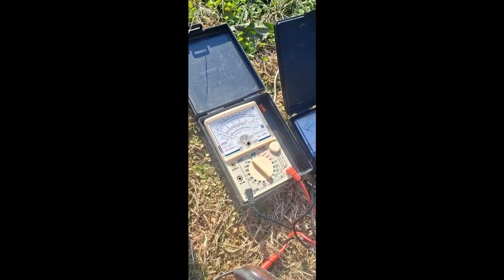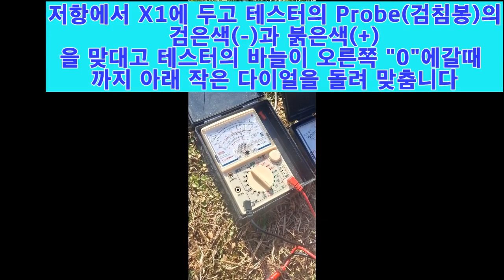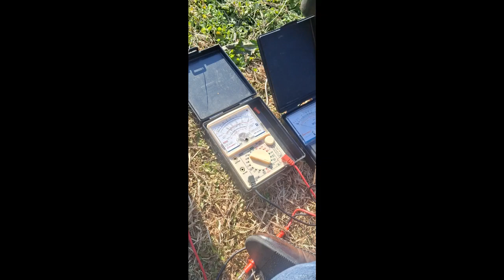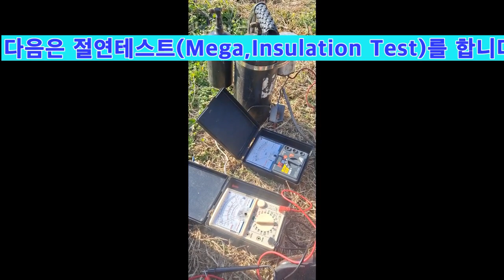모터코일검사.누전,단선,합선,체크.watch this to inspect coil electric leak.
모터코일검사.누전,단선,합선,체크.watch this to inspect coil electric leak.leaThis video clip is designed to show you how to implement coil check and electric leak. 이 동영상은 압축기코일을 정검하는 방법과 누전태스트를 하는 방법이 쉽게설명되어 있습니다. 이동영상을 시청하면 압축기코일을 체크하는 방법을 스스로 할 수 있습니다. This video shows you how to inspect a compressor coil and how to perform a leakage test.Watch This Video To Ensure Proper Inspection Of Coil Electric Leaks!